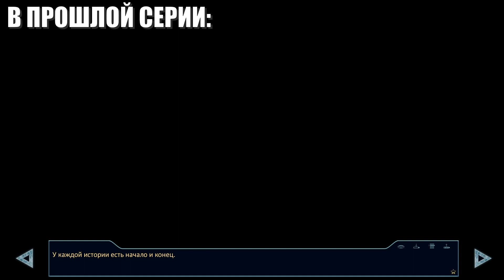ГРОМ И МОЛНИИ ОБРУШИВАЮТСЯ НА СЕМЁНА ► Бесконечное лето, часть 74 (прохождение)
Прохождение визуальной новеллы, сделанной обитателями русских имиджборд.